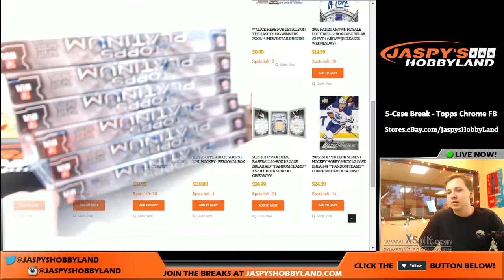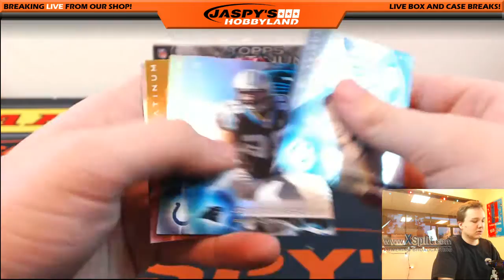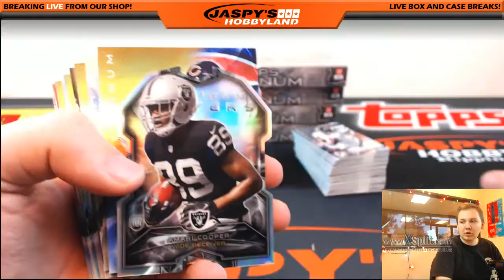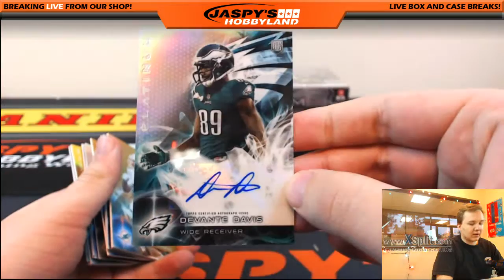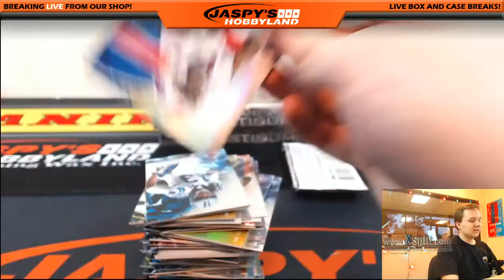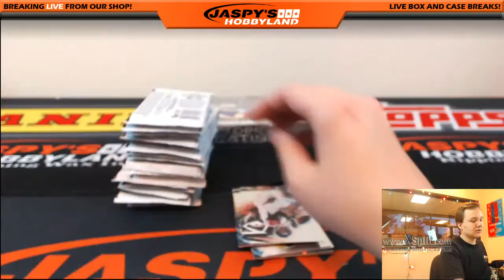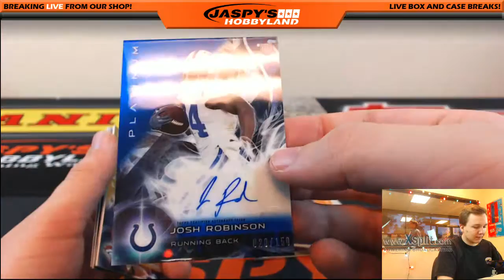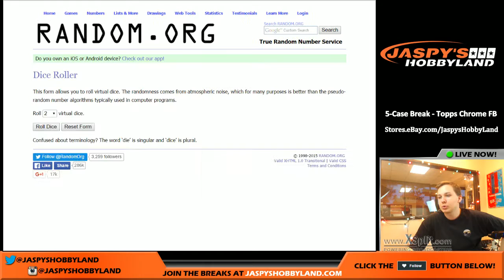12/19 - 2015 Topps Platinum Football 6-Box 1/2 Case Break PYT #3